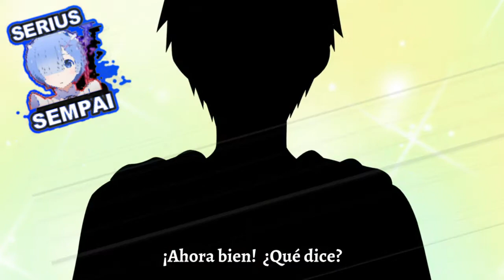De vacaciones con Uzakiv10 //uzakichan wa asobitai cap 10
ya saben  cada viernes video de uzaki
me ayudan con su hermoso like y comentando que te parecio cada uno de  mis videos
Siento tanta felicidad que me da ganas ser fan de mamichan okno xD
Respeto a todos los teams por igual.
banda simpre me apoyaron con sus likes y comentados jamas pense que llegariamos tan lejos.
anime:uzakichan wa asobitai

name del final: unknown Brain- wHY Do i ?

[AVISO]

Los videos son realizados en base a escenas de animes, series y películas, para así crear un contenido de entretenimiento diferente a la original, dándole así un valor agregado y cumpliéndose a su vez con el "Fair Use". Añadiendo también la suscripción a paquetes de músicas de pago para su uso en la edición del soundtrack y efectos de sonido de estas escenas. El material utilizado en este video no es de mi propiedad, solo se me acredita la edición e idea de este.